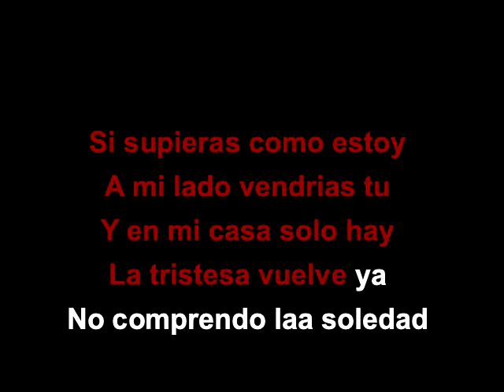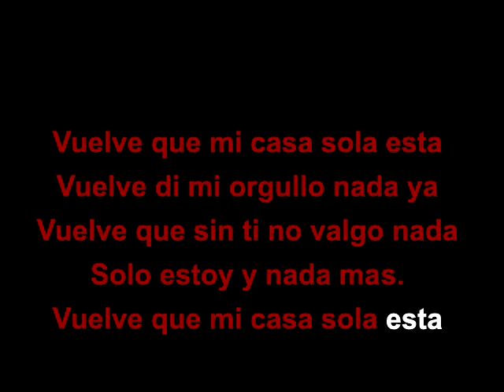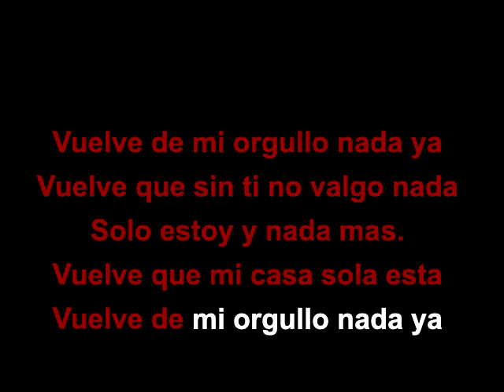Vuelve Karaoke Grupo Vennus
Vuelve Karaoke by Grupo Vennus De Aguililla Michoacan
Created by DJ A-Kat